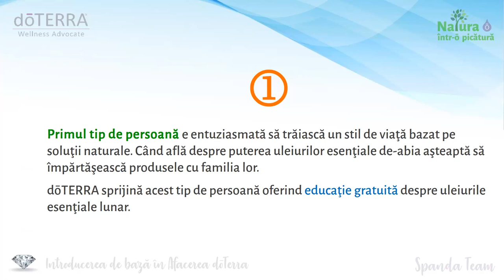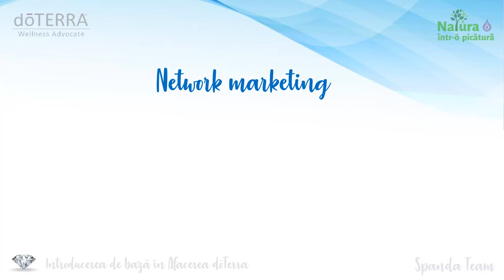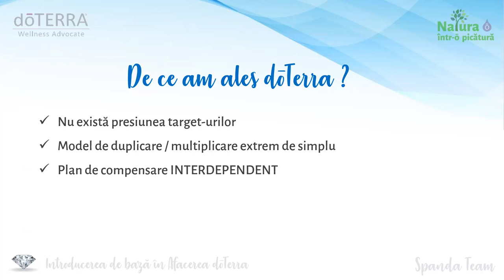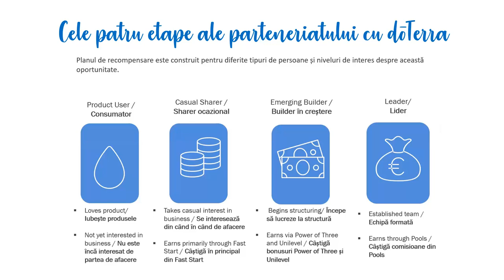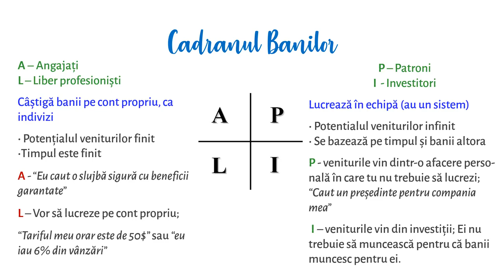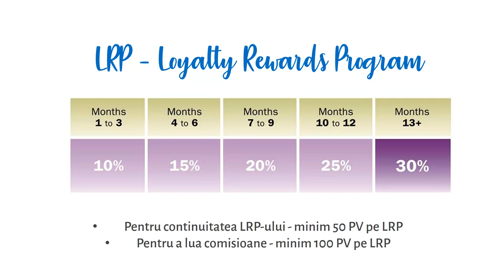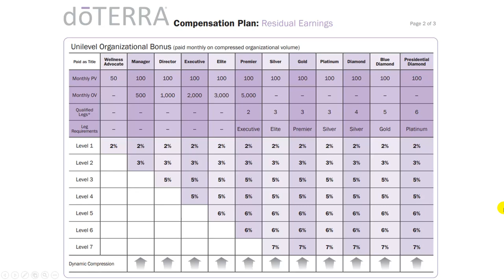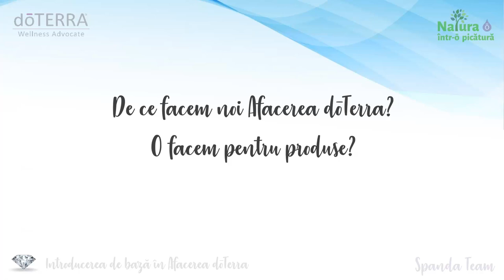Dan Oros | Blue Diamond | Introducere de bază în Afacerea doTERRA, 31.01.2021